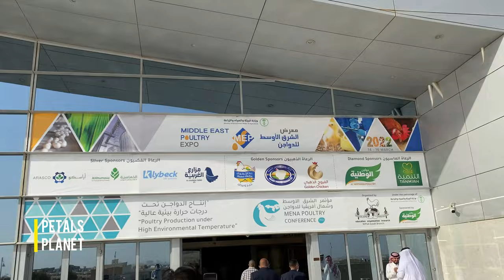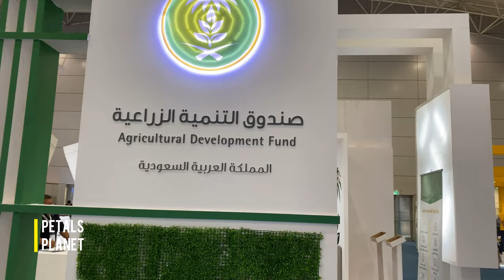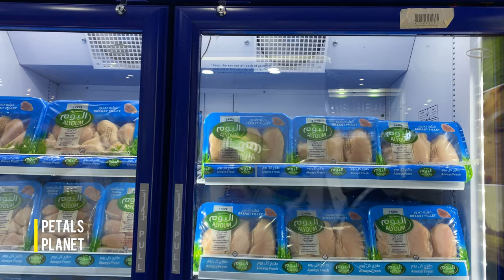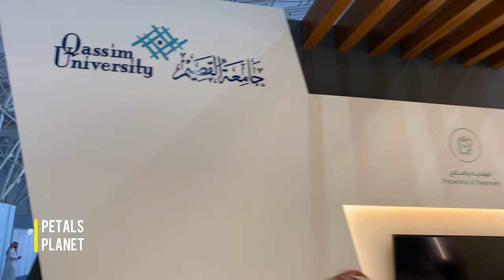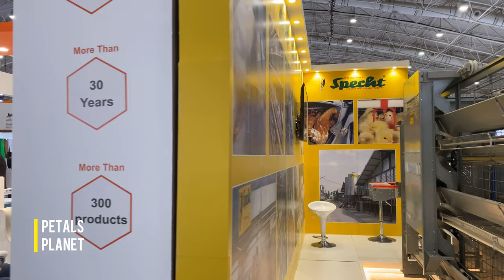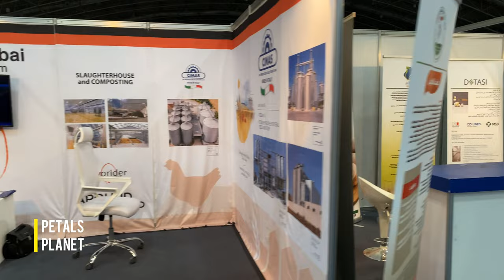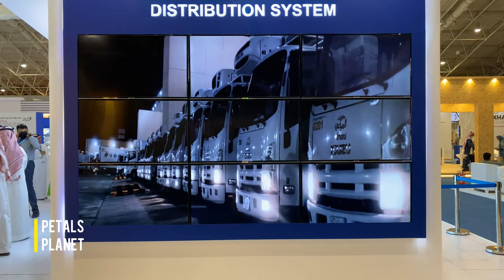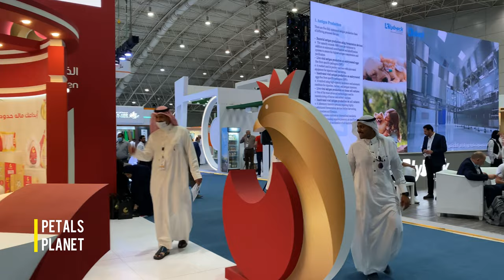Middle East Poultry Expo || March 2022 Riyadh || Saudi Arabia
Middle East Poultry Expo | March 2022 Riyadh

In March 2022, Riyadh will be at the heart of the global poultry industry

The Middle East Poultry Exhibition, through its various pavilions, covers all sectors of the poultry industry, in order to be the largest event and the ideal destination for investors in the sector and decision-makers in the relevant authorities and bodies. These sectors include;– Poultry farming equipment and production techniques– Fodder and feed factories and their equipment– Equipment for poultry farms – Veterinary Medicine and Food Safety– Breeds, Origins, and Health of Poultry– Nutrition techniques,drinking and feeding systems– Slaughterhouses and packaging and transportation technologies– Egg production, caging, transportation and storage lines– Waste treatment and biosecurity-Feed additives and premixes-Hatcheries and incubators-Poultry vaccinations-Broiler breeding and production systems-Sterilization, hygiene and biosecurity equipment-Meat and egg products production and packaging equipment

Where the largest specialized exhibition in the Kingdom of Saudi Arabia in the poultry sector will be held under the patronage of His Excellency the Minister of Environment, Water and Agriculture, Engineer / Abdulrahman bin Abdul Mohsen Al-Fadhli, for commercial and scientific exchange between international suppliers and local investors . The exhibition is an ideal new and specialized platform for companies to enter the growing poultry market and take advantage of the opportunities provided by the government of the Kingdom of Saudi Arabia to help shape the future of production in the poultry industry and its inputs in the Kingdom, the Arab Gulf states and the Middle East, which will bring together senior decision-makers in the sector from companies, government agencies and homes Experience. The exhibition will be held at the Riyadh International Convention and Exhibition Center in Halls 1 and 2 on an area of ​​7,800 square meters.

Riyadh is the ideal place for businesses to access a thriving and rapidly growing market. The Kingdom of Saudi Arabia is the largest Arab Gulf country in terms of area and population, and is the growing player in poultry farming in the Middle East, as the Saudi government is investing heavily in finding innovative solutions to regional challenges in poultry production and an innovative response to the ever-increasing demand, and more than what the Kingdom produces alone. About 1.3 billion birds and 5.4 billion eggs annually.